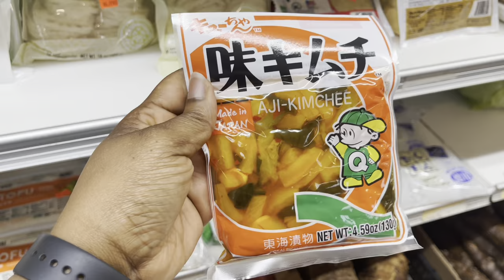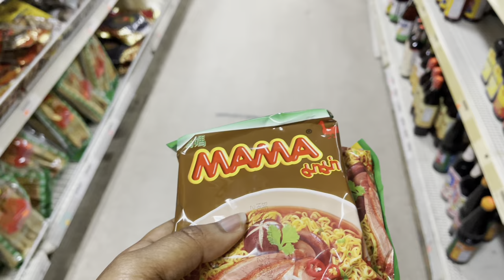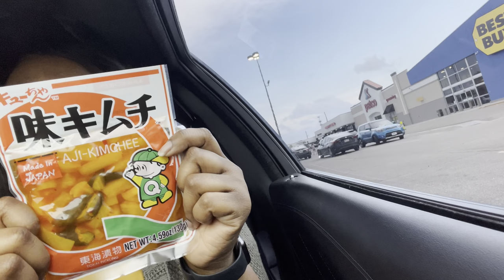A Day in my life|Come Asian Market Grocery Shopping w|me *Haul Included✨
Hey y’all 💕 Come Shopping with me @ the Asian Supermarket for the first time ……

My social♥️